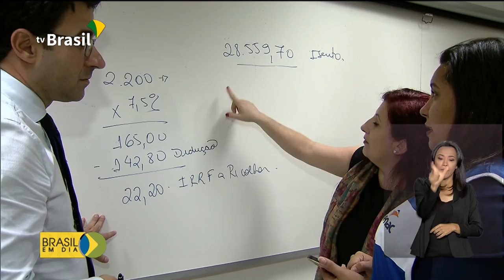Mais de 15 milhões de contribuintes já enviaram a declaração do Imposto de Renda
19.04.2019 - Quem teve rendimentos acima de R$ 28.559,70 precisa fazer a declaração do Imposto de Renda. O prazo é até 30 de abril. A expectativa é de que 30,5 milhões de contribuintes entreguem declaração.